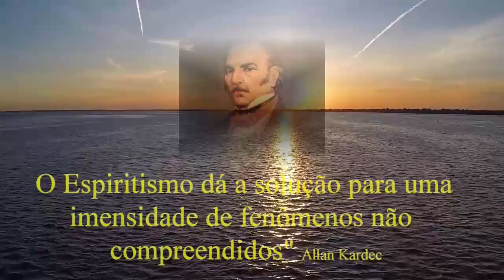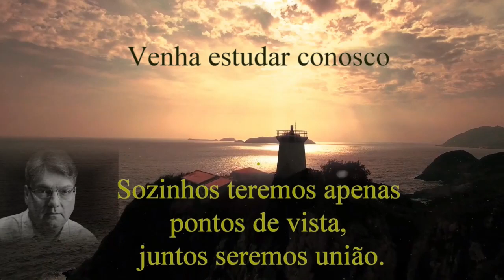OS TEMPOS SÃO CHEGADOS - GNL #350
🇧🇷 📺 TV GÊNESE 📡 APRESENTA: GÊNESE NO LAR
 TEMA: OS TEMPOS SÃO CHEGADOS
📲 Apresentação: Carlos Alberto Braga Costa - 06/06/2021 Neste vídeo Carlos Alberto inicia nesse vídeo o estudo em torno do capítulo XVIII do livro A Gênese com o tema OS TEMPOS SÃO CHEGADOS. A cada encontro será estudado um item desse tratado extraordinário compartilhado por Allan Kardec.
Fonte: A Gênese - Capítulos, XVIII - item 1 - Allan Kardec
O Evangelho S o Espiritismo - O Espírito de Verdade - Prefácio
Playlist Completa GNL:

Ave, Cristo!

Programação semanal:
Reuniões Públicas: